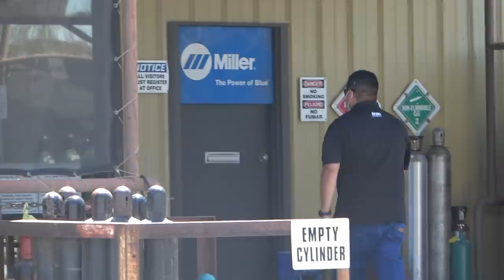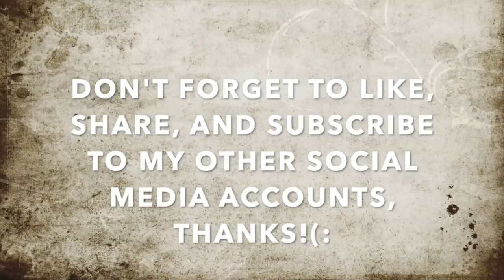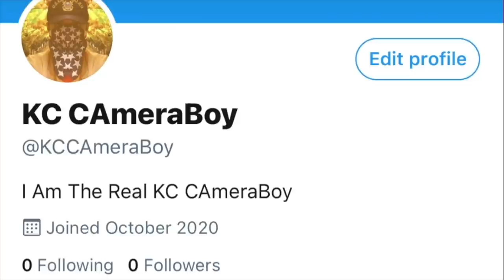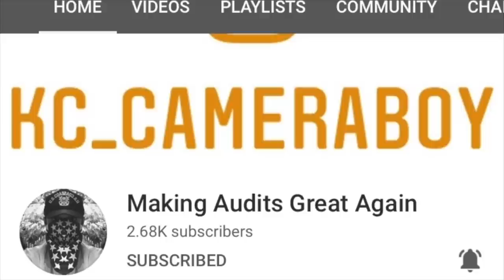Third-Trimester-Darren Claims I'm Filming People W/O Their Consent In Public-1st Amendment Audit